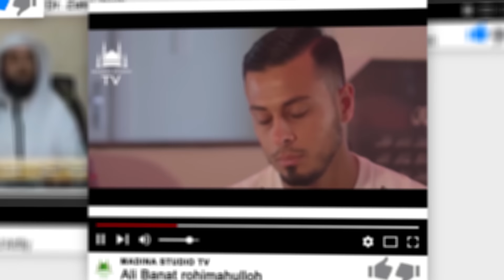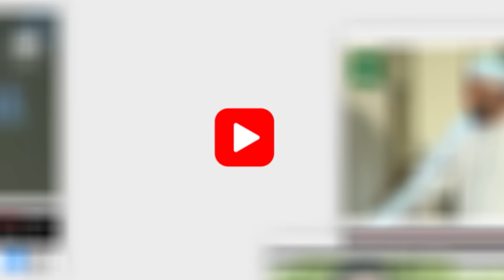Др. Закир Найк | Туянинг сути ва сийдиги фойдалими?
Dr. Zakir Nayk | Tuyaning suti va siydigi foydalimi?